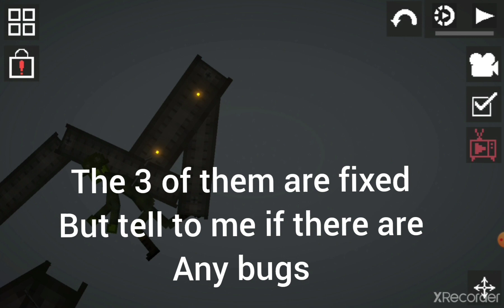the new 2005 tripod quick showcase